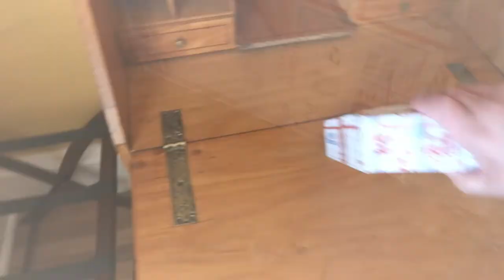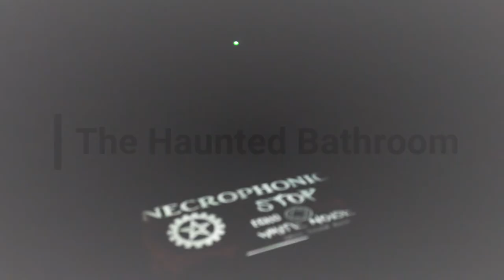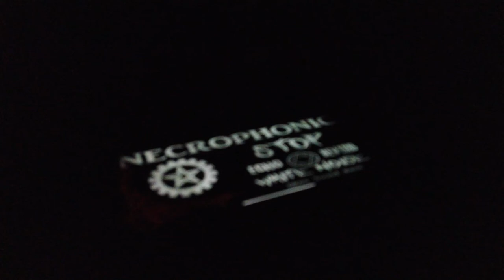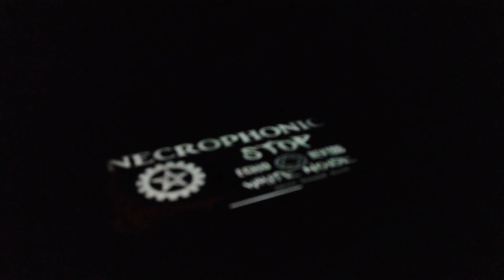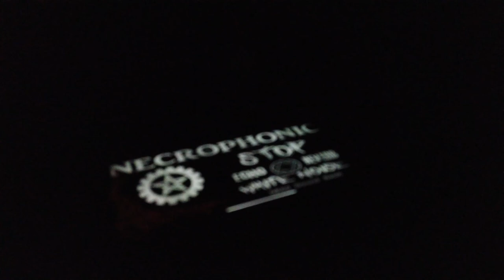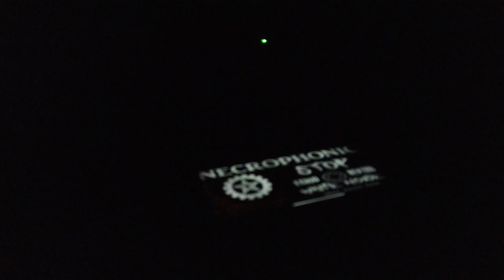St James Hotel Pt 2